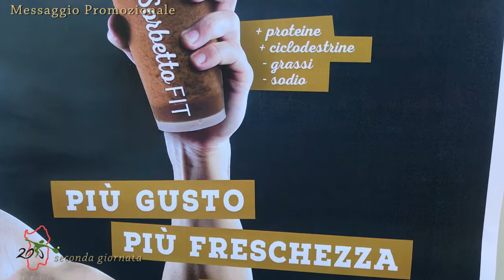Sardinia Open 2019, seconda giornata ad Alghero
Le immagini delle gare a Maria Pia